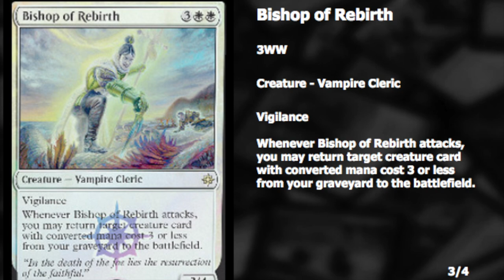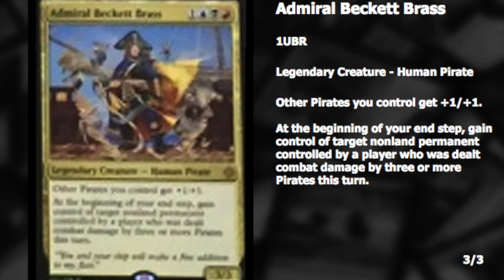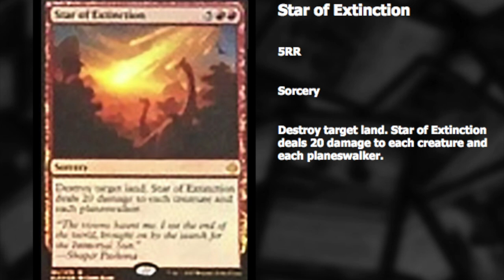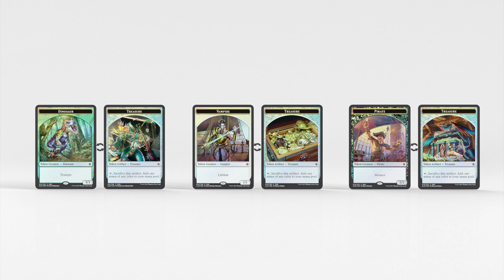IXALAN is the PERFECT Set for Casual Magic the Gathering